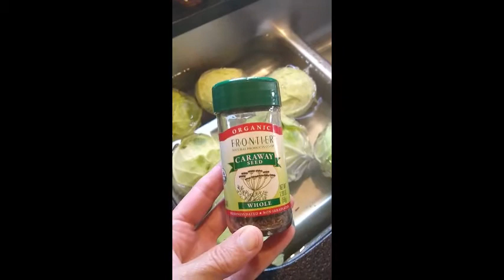How to Make Sauerkraut ~ A Keto Super Food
This super food is quite helpful to a ketogenic diet (and any diet) in many ways.  Grab two cabbage heads and let's make it together.  Thanks for visiting today!   :)   ~ Lynn

1:  Sanitize large glass Ball jars and air tight lids. (expect to fill half full)
2:  Prep and clean cabbage heads.
3:  Quarter cabbage heads.
4:  Remove core from cabbage quarters.
5:  Finely slice cabbage, by hand or via a food processor SLICING attachment.  (rinse, shake, and drain very well, pat dry)
6:  Place in large mixing bowl.
7:  Add 1-2 TB salt.  (average cabbage heads)
8:  Massage salt into cabbage strands by hand.
9:  Cover cabbage and let sit for 3 hours.
10:  Knead cabbage, drawing out the juice (there should be a lot).  (test for saltiness)
11:  Add caraway seeds if desired.  (1/2 TB or to taste)
12:  Fill sanitized jars until 1/2 - 2/3 full.
13:  Press the cabbage down and make it compact.  (should be about half full, plus juice on top)
14:  There should be juice at the top, cabbage at the bottom.
15:  Try for 2+ inches of juice at the top.
16:  Using clean towel or paper towel, wipe the inside and outside of the jar.
17:  Seal tightly with lids.
18:  Place in a cool, dark location. (mark calendar)
19:  Turn lids once a day to release gas and pressure until gassing stops.
20:  Turn lids every other day to release gas and pressure until gassing stops.
21:  Turn lids every three days to release gas and pressure until gassing stops.
22:  Turn lids weekly to release gas and pressure until 6 weeks are up.
23:  Test the kraut for smell, appearance, taste and tenderness.
24:  Store in refrigerator to stop the fermentation process.  (I store in smaller jars)
25:  One small jar at a time can be kept on the counter to eat at room temperature.

Note:  Remove any brown pieces at the top.

Note:  It is ESSENTIAL to check the lids as instructed.  The gas and pressure can build up and become explosive.  It needs to be released or use gas releasing lids.  Like these: